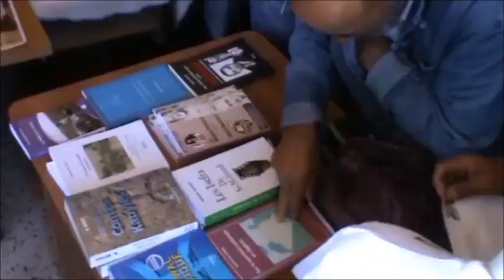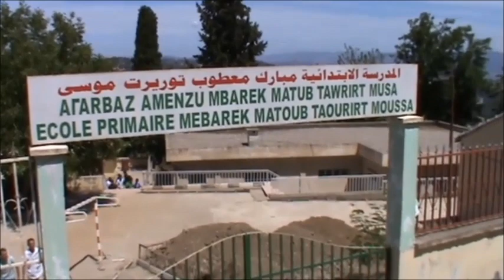taourirt moussa 24 6 2014 hommage matoub lounes